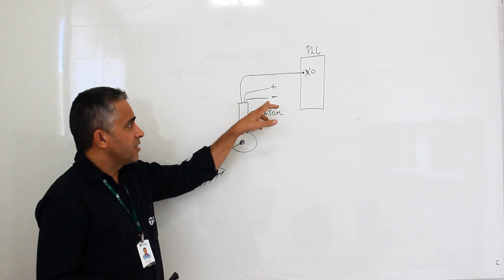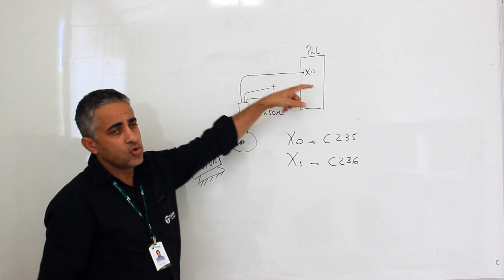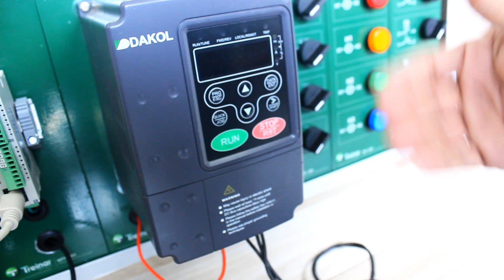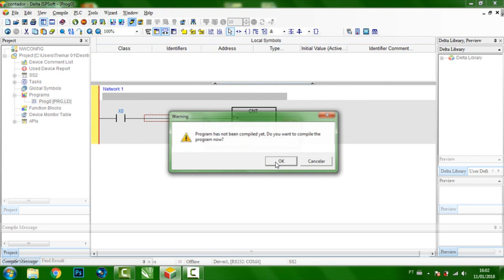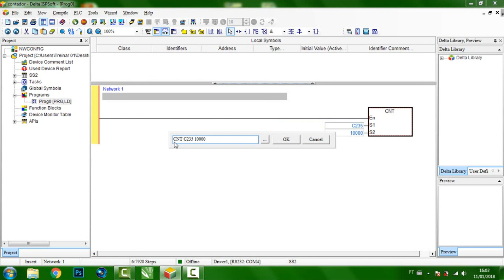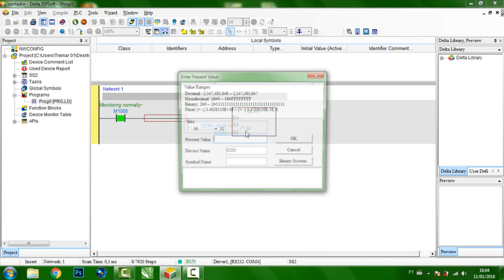Como Detectar Pulsos Rápidos em um Sensor no PLC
Nesse vídeo você vai aprender como fazer para detectar pulsos rápidos em um sensor no clp